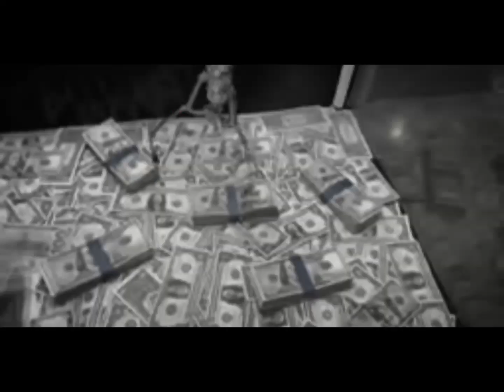Mello Musicmade - "Ricky" (Ouu Ouu Ouu) | (Official Music Video) | Shot by: Musicmade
The "Ricky" Music Video has been shot off the "Careful" Mixtape this video shows some meaning to the movie "Boyz N Da Hood"  it grossed $57.5 million in North America and was nominated for Best Director and Best Original Screenplay at the 64th Academy Awards, making Singleton the youngest person and the first African American to be nominated for Best Director.‼️‼️‼️